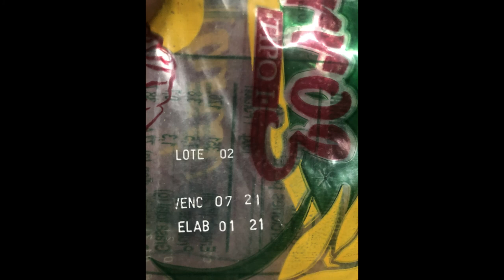HOMENAJE A JULIO SANDOVAL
CANTA DON CARLOS SEQUERA